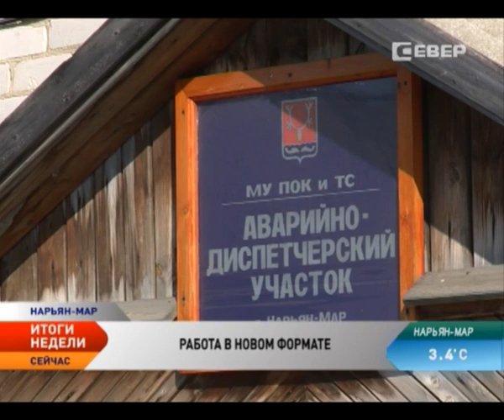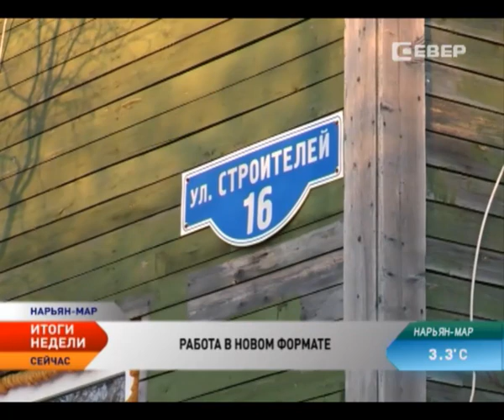Что изменилось в работе управляющих компаний после лицензирования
Уже полмесяца управляющие компании работают в новом режиме, по лицензиям. Изменилось ли качество предоставляемых услуг жильцам подведомственных домов и куда обращаться, если коммунальщики недобросовестно относятся к своей работе?